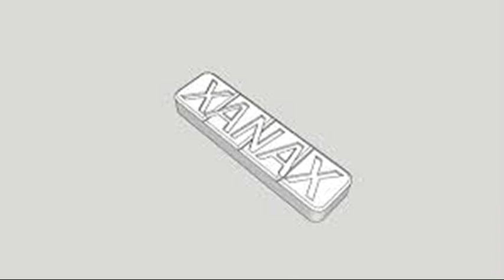AYPELZ - EVIL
free tribz